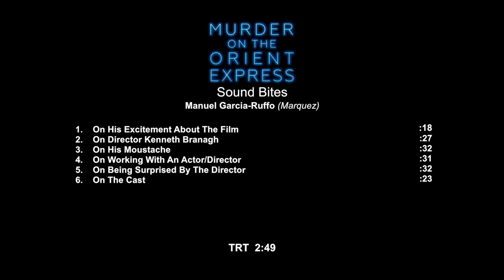Murder on the Orient Express | On-set visit with Manuel Garcia-Rulfo - Biniamino Marquez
Murder on the Orient Express - Manuel Garcia-Rulfo - Biniamino Marquez [On-Set Interview]

A lavish train ride unfolds into a stylish & suspenseful mystery. From the novel by Agatha Christie, Murder on the Orient Express tells of thirteen stranded strangers & one man's race to solve the puzzle before the murderer strikes again.